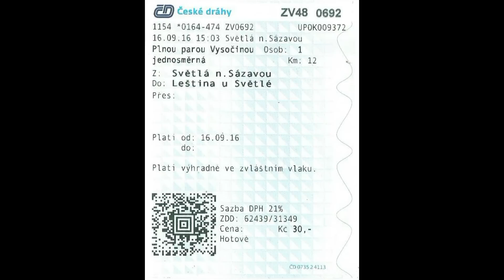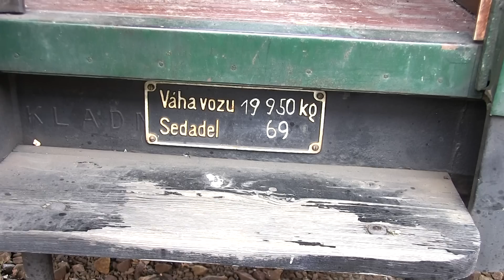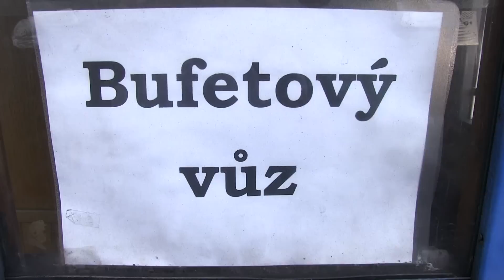Plnou parou Vysočinou 2016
Světlá nad Sázavou - Leština u Světlé